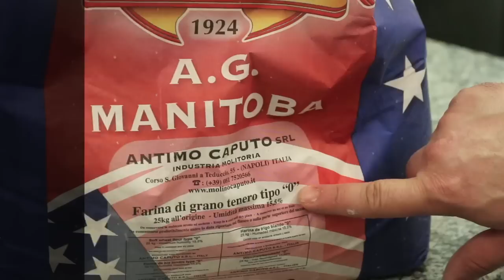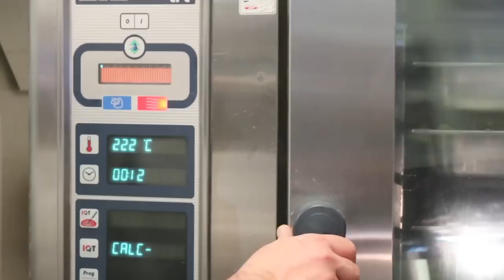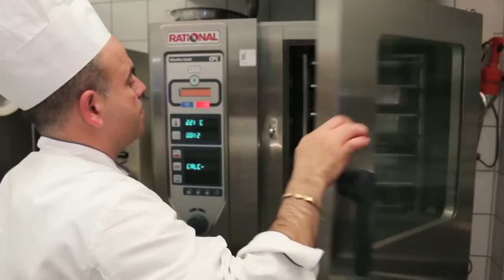Ricetta grissini all'olio - Alfonso Caputo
Alfonso Caputo della Taverna del Capitano mostra come realizzare dei grissini artigianali di ottima qualità, utilizzando una ricetta semplice e ingredienti genuini.